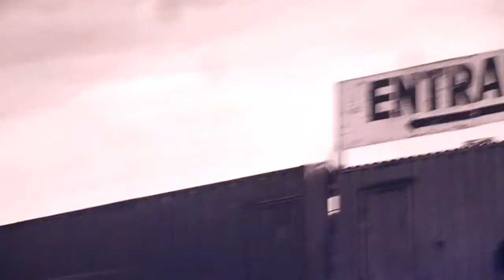Depeche Mode - Useless To 25.02.2018 live @Olimpijskiy in Moscow